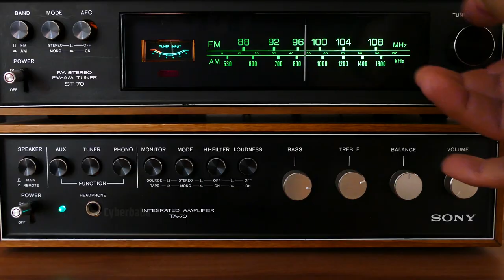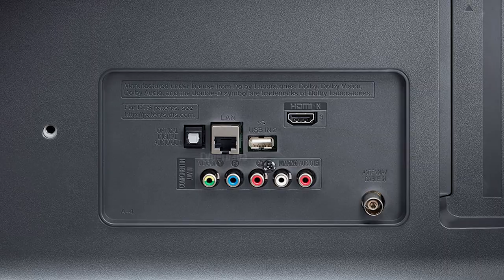Best amazon Tech Cool products Under 100 Rupees In India || 15 Products Under 100 Rupees Amazon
Mini USB Fan
Type-C to USB A Female
Mini Tripod
Cork led String Lights for Wine Bottles
Tyre LED Light
Earphone Carrying Case
HDMI Male to Female Converter
Heavy Metal Stand Holder
USB A Male to USB C Female OTG
Note - और सस्ता चाहिए तो लोकल मार्किट से खरीद सकते हैं कुछ प्रोडक्ट जो ऑनलाइन नहीं मिले उनका लिंक कुछ टाइम  बाद अपडेट कर दिया जाएगा